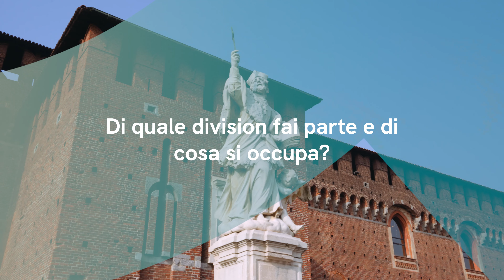Meet the Management Team | OJ Milan | Alessandra Vaccari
Meet Alessandra Vaccari, Delivery Manager at OJ Milan.